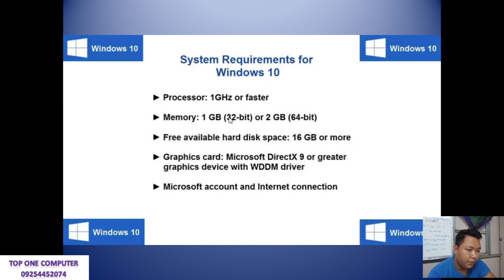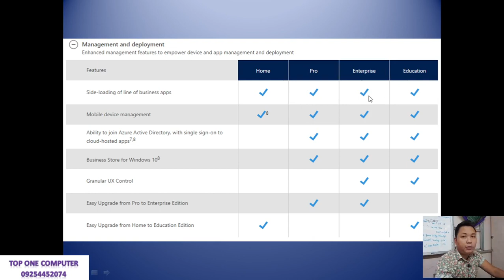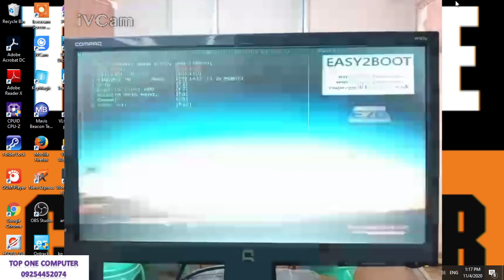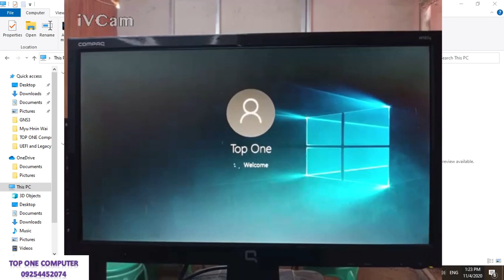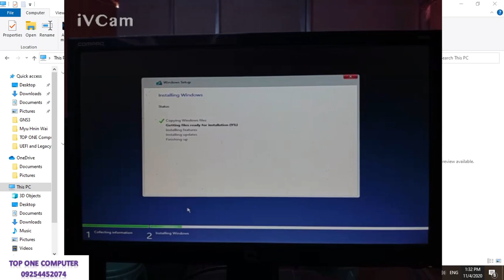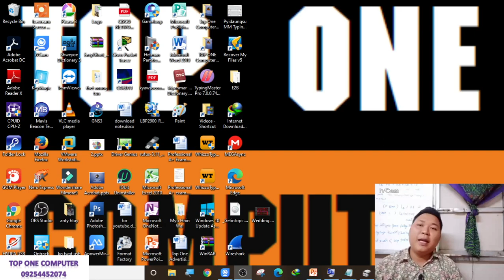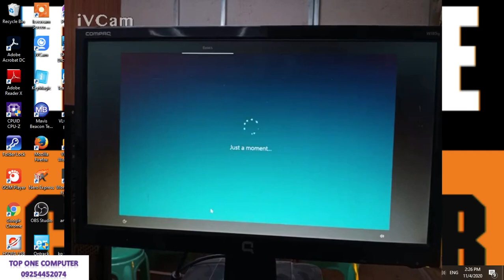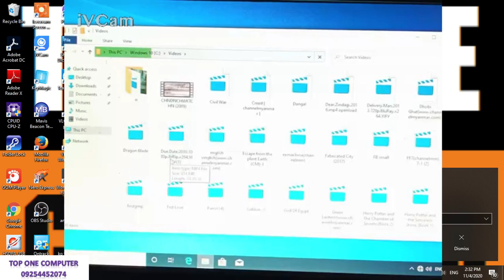A+ Lesson 15 Windows 10 Installation